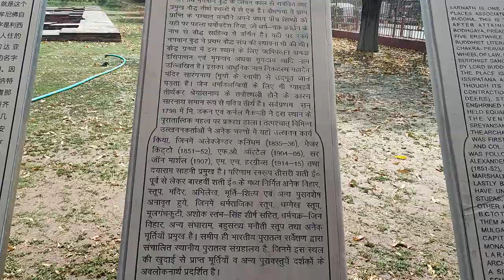Sarnath HD Video No Copyright Footage Royalty Free budhha Stupa Free Stock video no copyright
Budhha Stupa Site No Copyright Video Free Footage Royalty Free HD Video

Free Stock Footage | Royalty Free HD Video

free stock videos for youtube
free stock videos for youtube without copyright
Free Stock video Footage no copyright